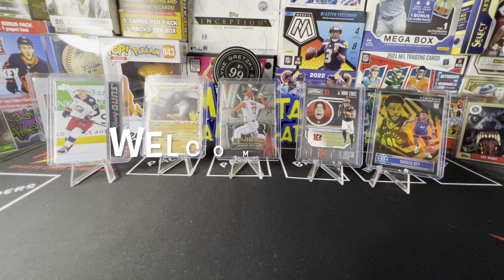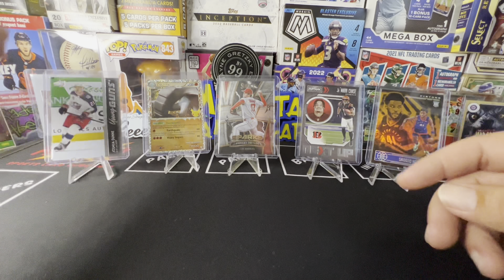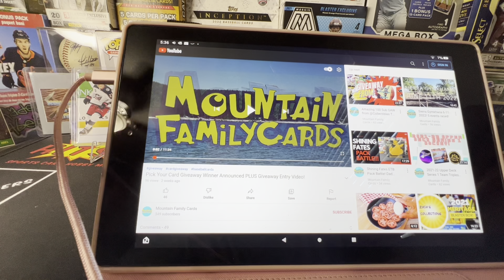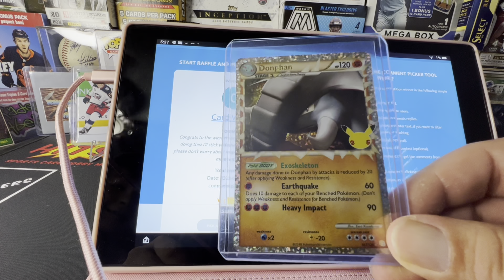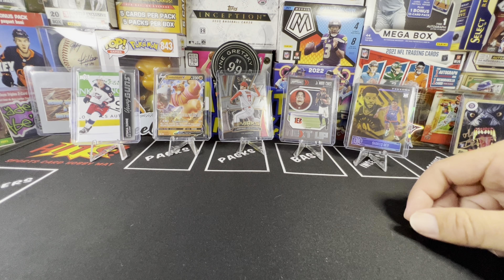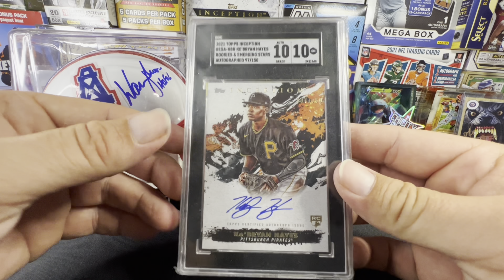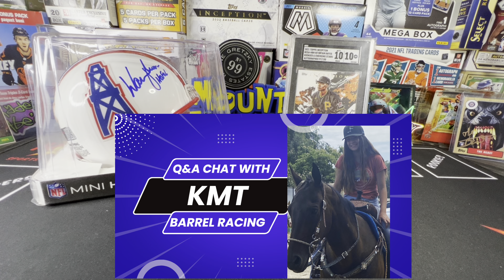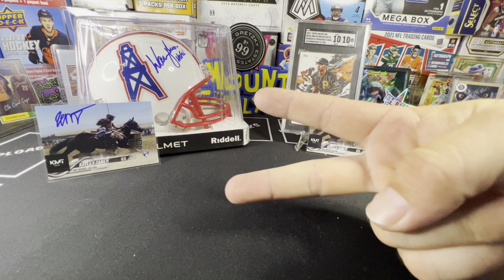GAW Winner Announced + RAZZ Fundraiser for @kmtbarrelracing892 Announcement!!! 🚨check comment! 🚨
Razz -
Autographed Warren Moon Mini Helmet
2021 Topps Inception Ke’Bryan Hayes RC Auto /150 SGC 10/10

Drawings will be held on September 3rd at 5PM. It will be Live on our channel.